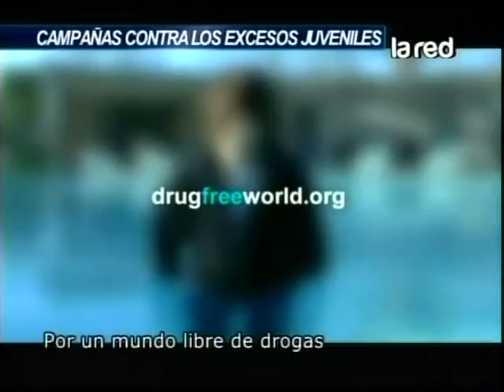En sección "Campañas contra excesos juveniles" muestran spot del daño de los medicamentos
Es el espacio de Macarena Ramis que presenta impactantes comerciales publicitarios.